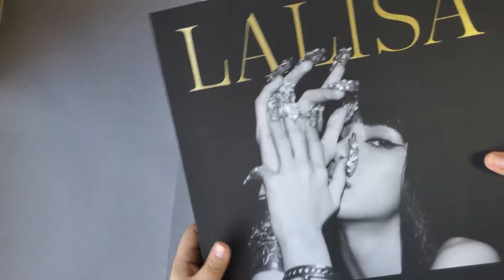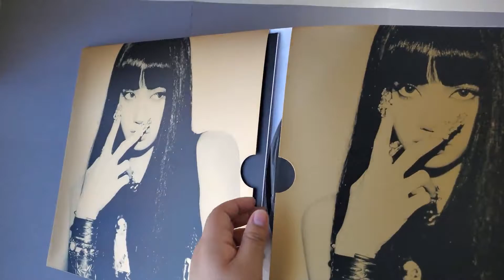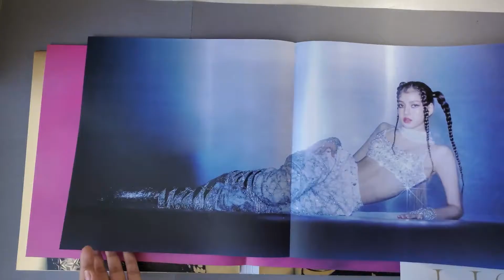LISA LALISA - 1st Single Album Vinyl LP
this lp is cute